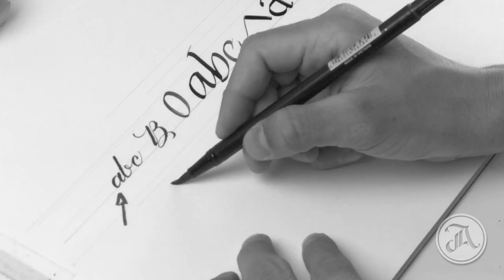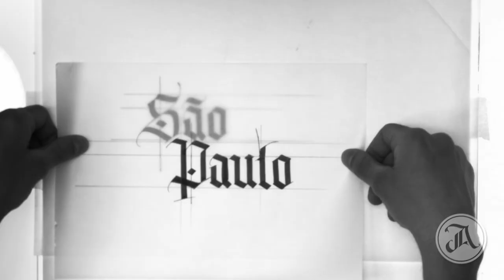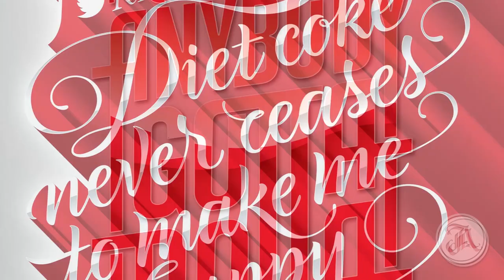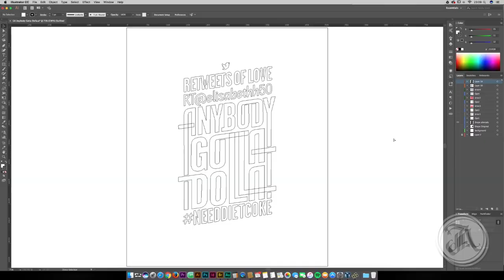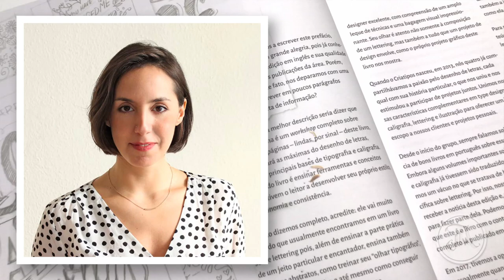Trailer do canal - Breve resumo da minha carreira como artista de Caligrafia e Lettering